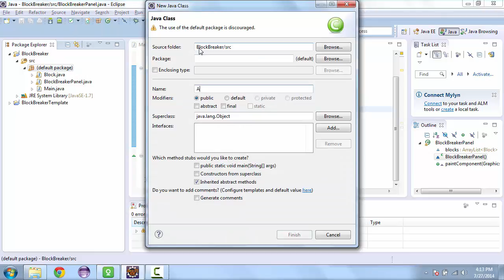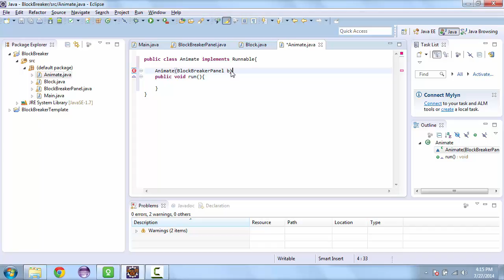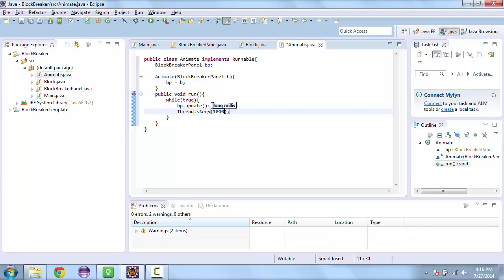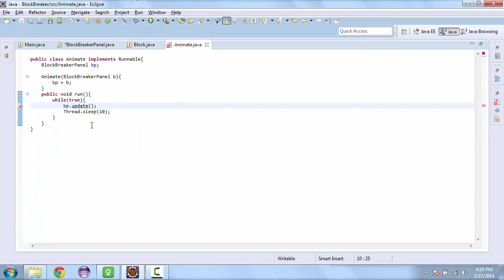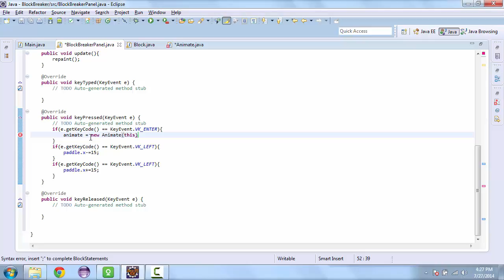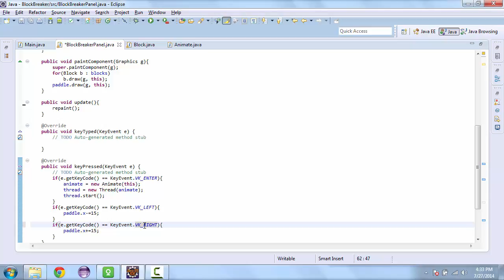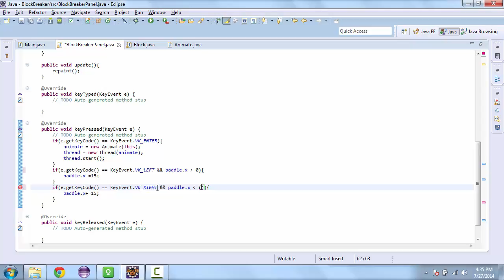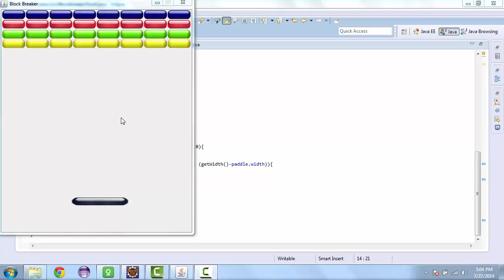Learn How to Build a Game Using Java - Creating Runnable Class